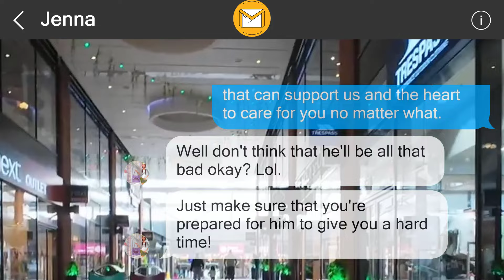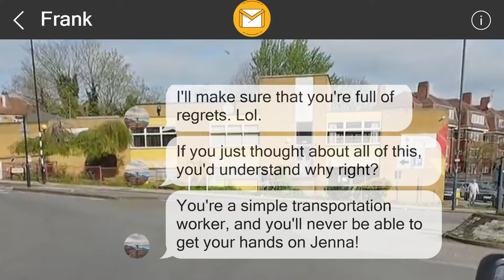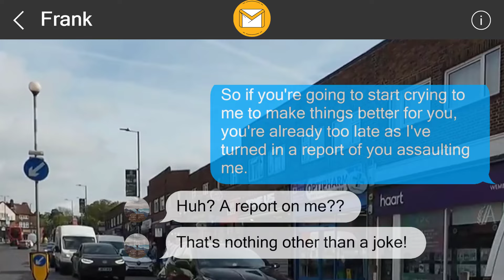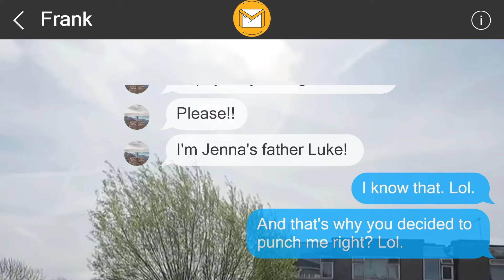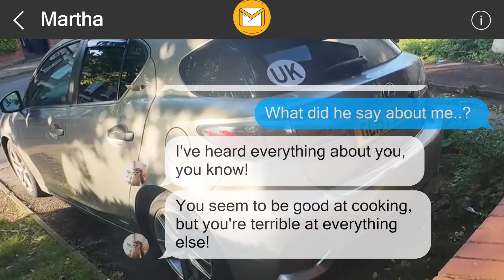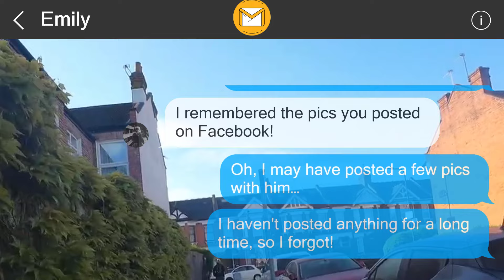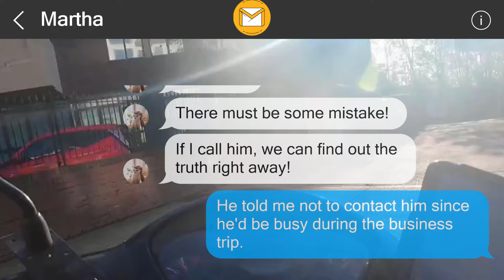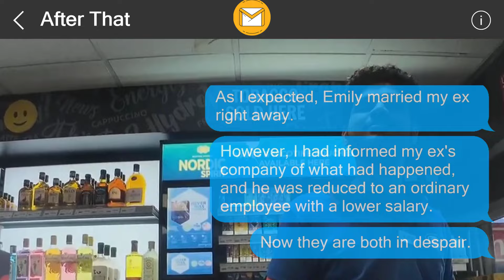I left them a surprise 357107